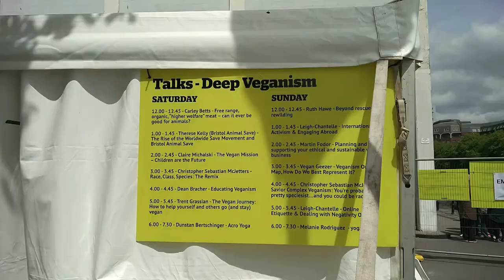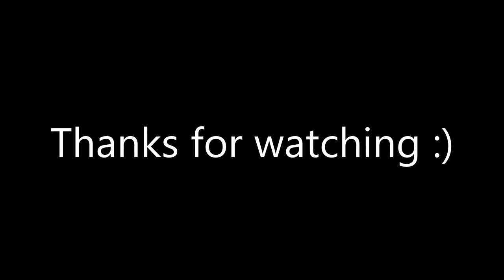VLOG!! Bristol vegfest 2017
My antics at Vegfest with Rebecca Pawsey, Fruity Lianna and Chris Danger Hines